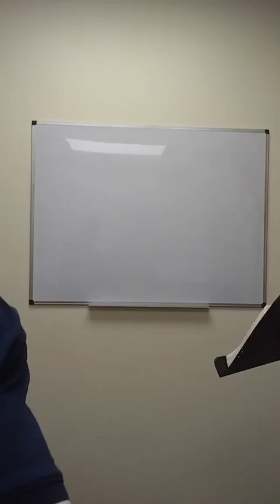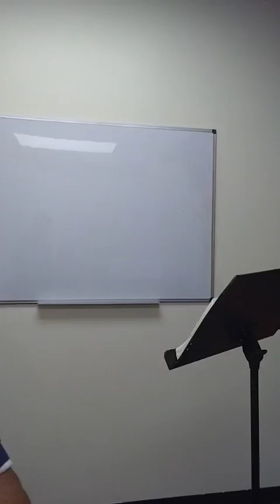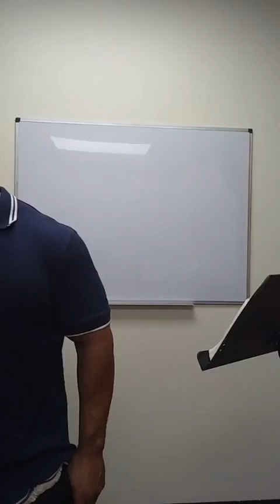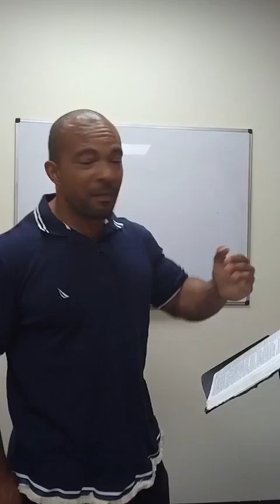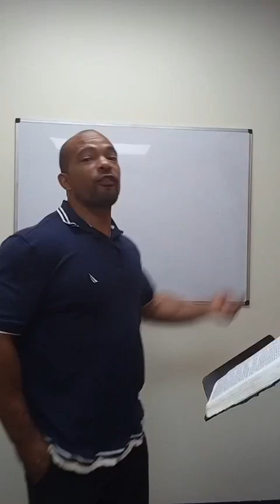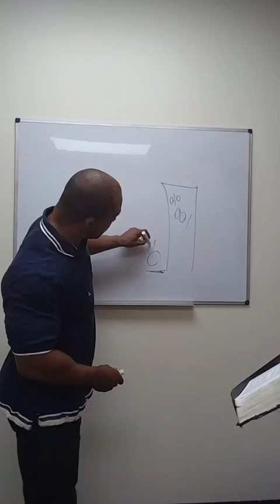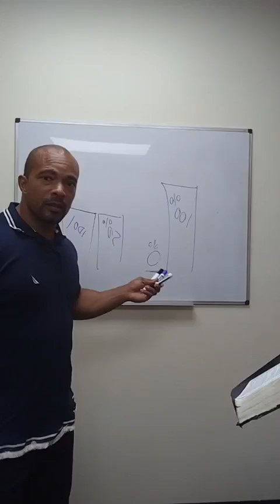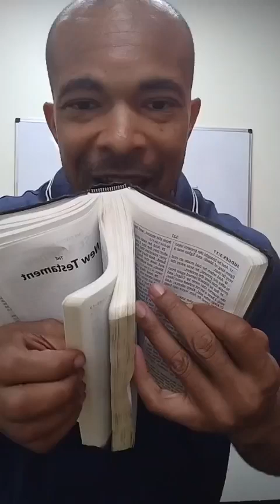Idolatry for Dummies part 4